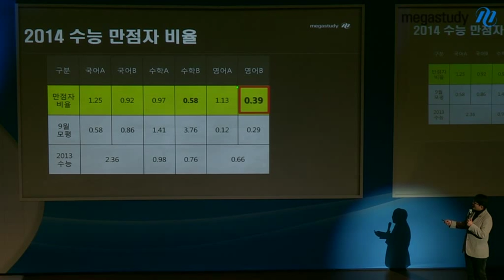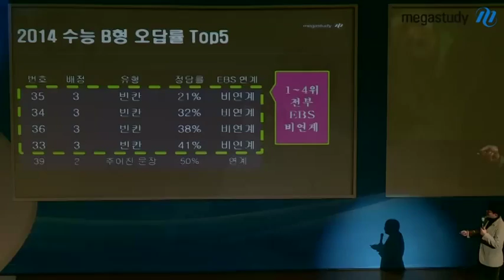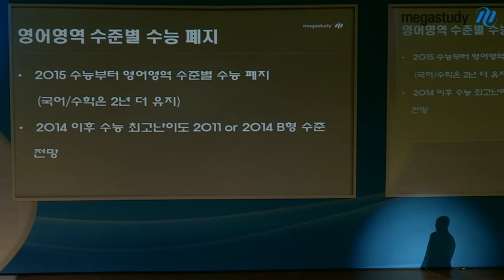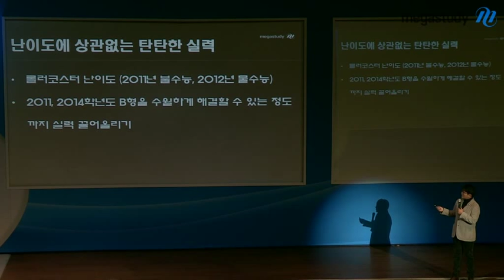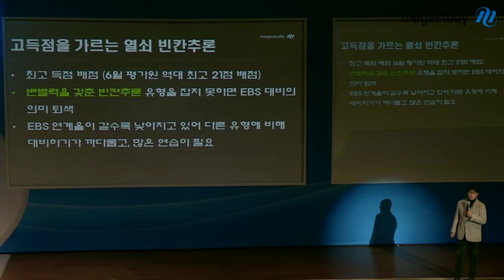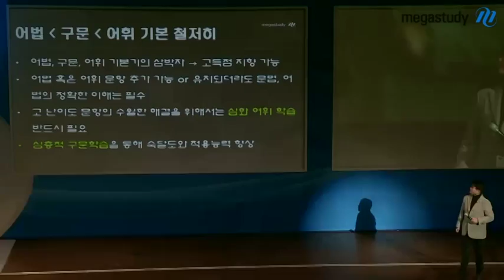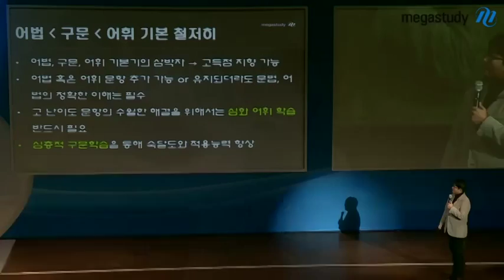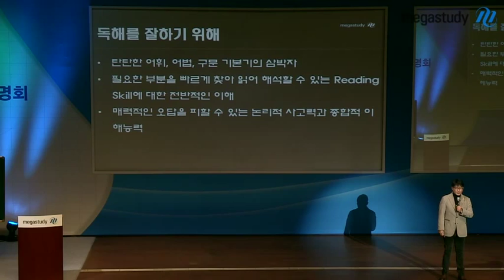[메가스터디] 예비고1 설명회 영어 김기훈 "수능 영어 학습법 A to Z"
예비고1을 위한 영어 학습법의 모든 것! 김기훈 선생님과 지금 바로 확인하세요. - 합격불변의 법칙 메가스터디